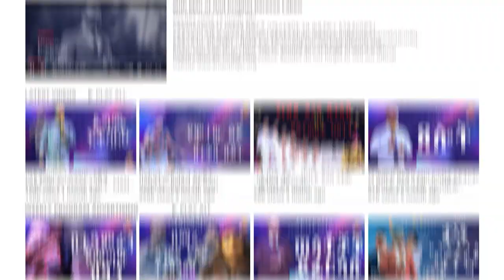ትያዛላችሁ…ድንቅ ስብከት በነቢይ ደረሰ ላቀው....Addis Ababa//አዲስ አበባ //ቁ.2// አጥቢያ